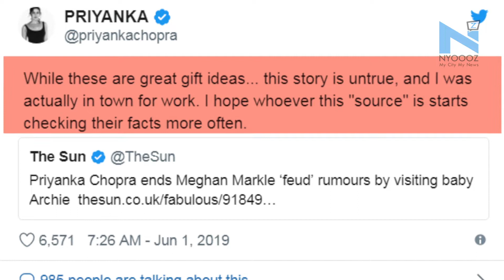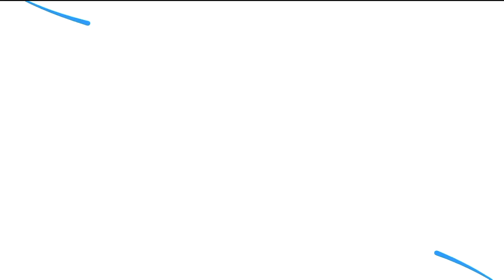Priyanka Chopra reveals she did not meet royal baby, asks sources to check facts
The global icon Priyanka Chopra Jonas, who is one of Meghan Markle's friend denied reports of meeting the Duchess of Sussex and her son Archie. She took to twitter to announce the news and asked the leading digital portal to check the facts before posting. There were rumours that Priyanka Chopra Jonas and Nick Jonas visited London to meet the royal baby. Also, Priyanka gifted a silver bubble blower from Tiffany & co.